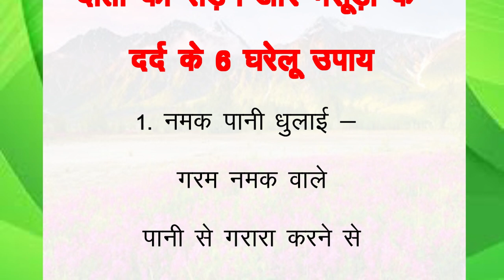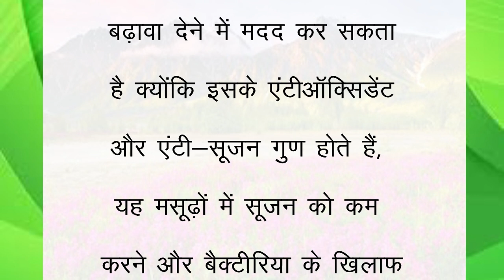दांतों की सड़न और मसूड़ों के दर्द के 6 घरेलू उपाय I lessonable quotes I ayurvedic uochar I suvichar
दांतों की सड़न और मसूड़ों के दर्द के 6 घरेलू उपाय I lessonable quotes I ayurvedic uochar I suvichar@REMEDYUPDATES